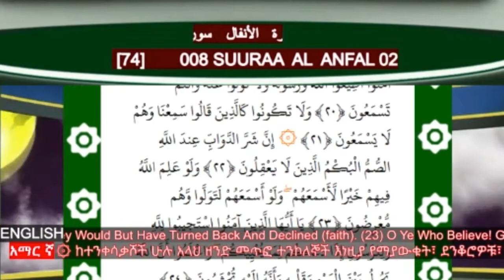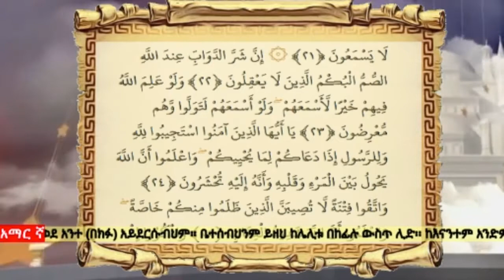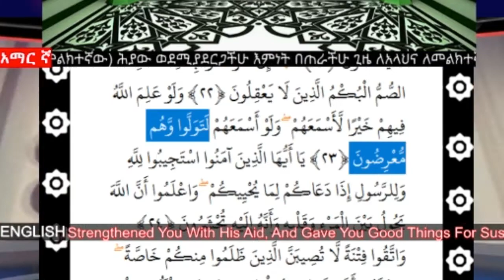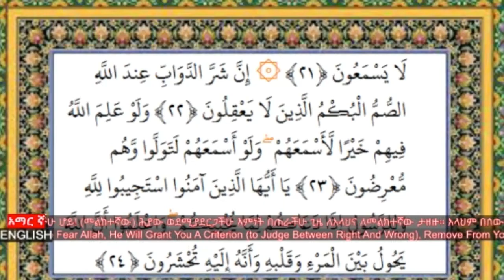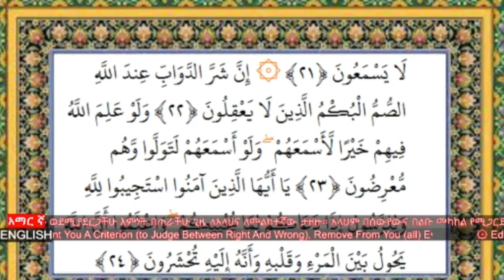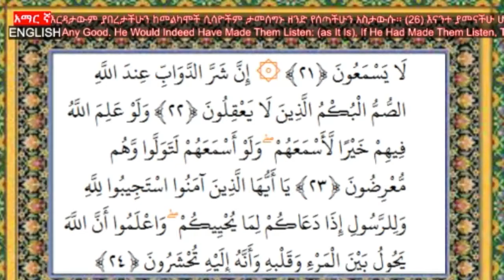Anfal ayaata 22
Anfaal𖣔𝐒𝐚𝐠𝐚𝐚𝐧𝐭𝐚 : 𝐓𝐚𝐟𝐬𝐢𝐢𝐫𝐚𖣔𝐃𝐚𝐫𝐬𝐢𝐢 8ᶠᶠᵃᵃ𖣔𝐃𝐚𝐭𝐞 : 𝐒𝐞𝐩/13/2022𖣔𝐂𝐡𝐚𝐧𝐧𝐞𝐥 : @FERHANGURSUM𖣔𝐂𝐡𝐚𝐧𝐧𝐞𝐥 : @ReyhanStudio1✰✰✰✰✰✰✰✰✰✰✰✰✰✰✰✰✰✰            🙃𝙻𝚒𝚔𝚎 𝚏𝚒 𝚂𝚑𝚊𝚛𝚎 𝙶𝚘𝚍𝚑𝚊𝙹𝚘𝚒𝚗 𝙱𝚞𝚝𝚝𝚘𝚗 👇 𝙶𝚊𝚕𝚊𝚝𝚘𝚘𝚖𝚊𝚊👇👇